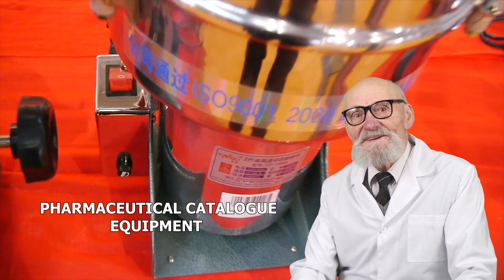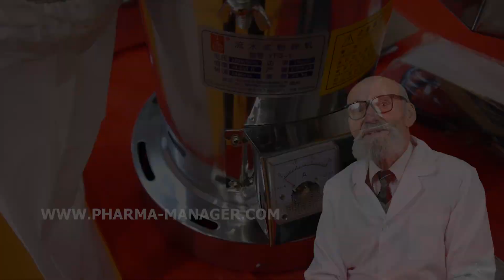FORFAIT THÉ B EMBALLAGE INDIVIDUEL, DOYPACK TRANSPARENT